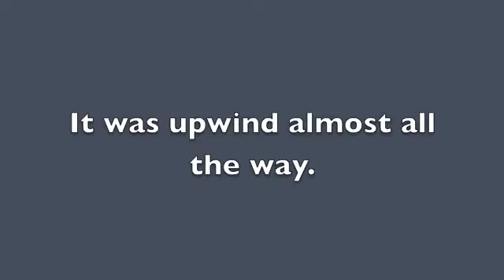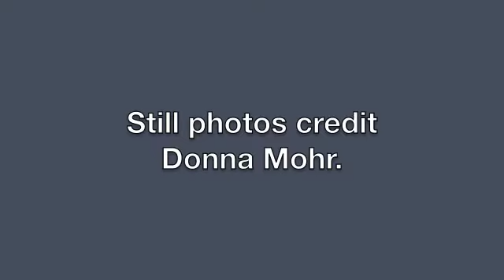Frankenscot at the 2014 Mug Race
A few weeks after the Everglades Challenge, Frankenscot competed in the Mug Race from Palatka to Jacksonville.

Spawn's forbear.